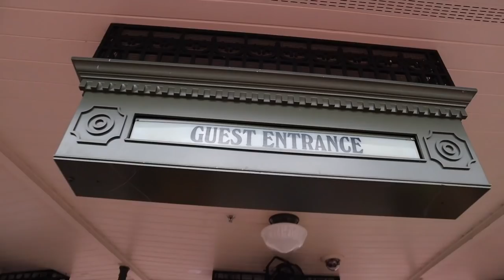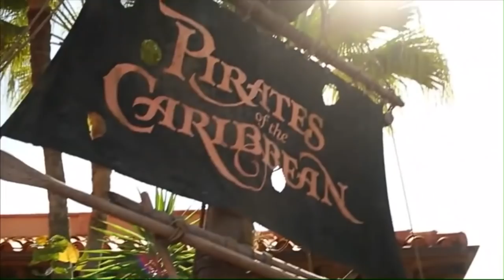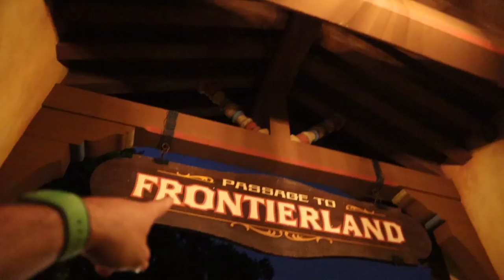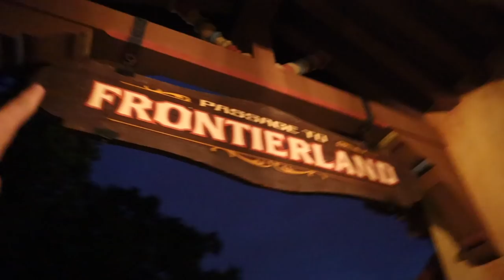We Must Do the Magic Kingdom Must Dos! | Constant Rides & Stacey Quotes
We had the realization that we hadn't been in the Magic Kingdom since Sarah's birthday... Over two weeks ago! Right after work we hopped on the monorail to do the must dos there. Stacey even comes along for the ride!!! We have some kick butt fast passes to start off the night: Haunted Mansion and Peter Pan's Flight. We hop on Pirates of the Caribbean before running over to Big Thunder Mountain Railroad. Before the clock strikes 9 PM we are able to snag a last minute Splash Mountain fast passes and we watch the fireworks from this classic attraction! We choose the Peoplemover as our victory lap... Thanks for coming along for the adventure! Our hearts really needed a night like this.

Today is an extra special day: we are reunited with the Erhardt family! It's their first time visiting as a family of six, and we are so happy to meet Cordelia, their newest addition! Of course their first park trip of their vacation has to be EPCOT. We meet them for some drinks (and plenty of stickers!) around the Flower and Garden Festival. We ride Gran Fiesta Tour before IllumiNations: Reflections of Earth, and all feels right in the world. Sarah and Kieran ride Spaceship Earth to end the night. Unfortunately our microphone wasn't plugged in and you missed out on a full minute of gushing about the Erhardts. Don't worry! There will be plenty more over the next 10+ days!